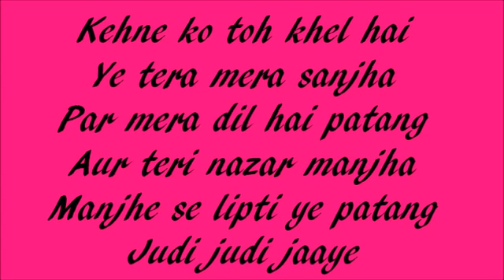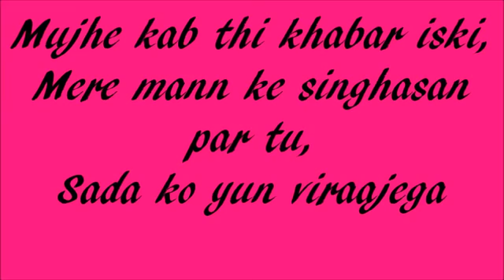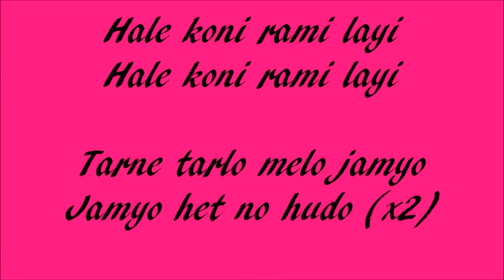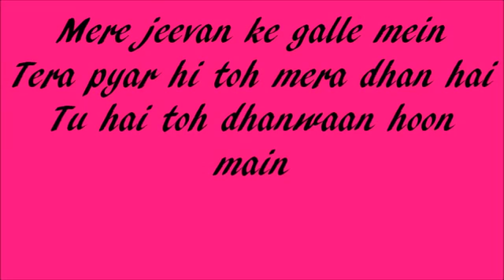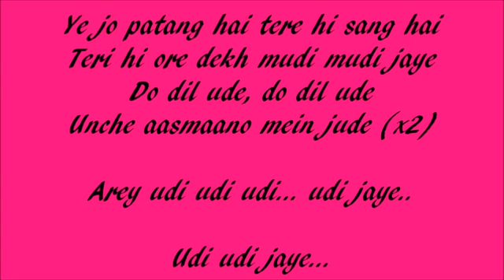Udi Udi Jaye - Full Lyrics video | Raees | Shah Rukh Khan & Mahira Khan | Ram Sampath